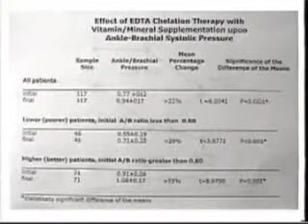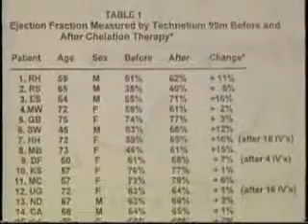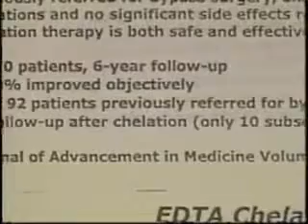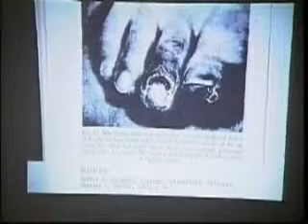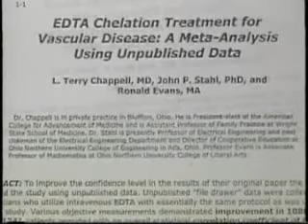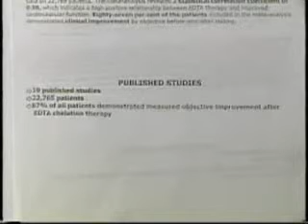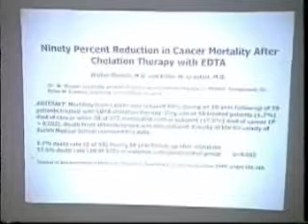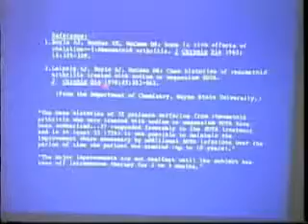EDTA Chelation Therapy for Coronary Heart Disease Scientific Evidence Part 3